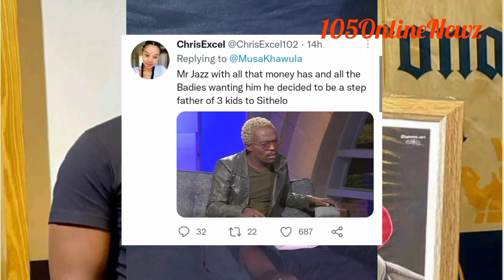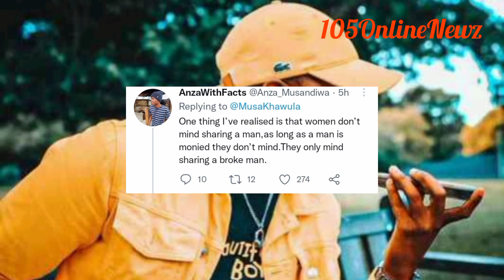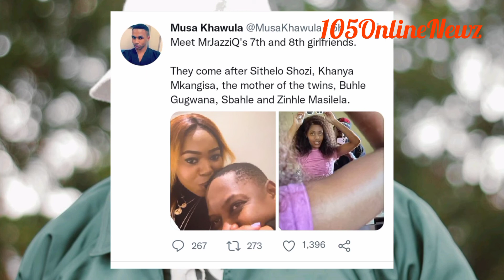MrJazziQ's exposed, apparently the guy has 8 girlfriends😱Ukugula bafwethu, kunyiwa macala